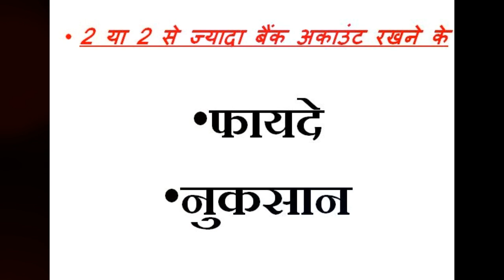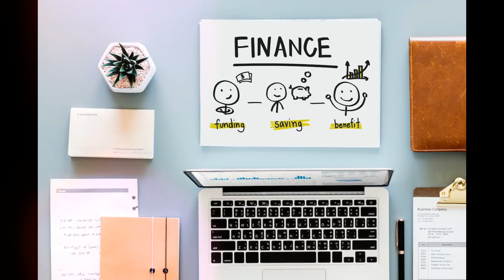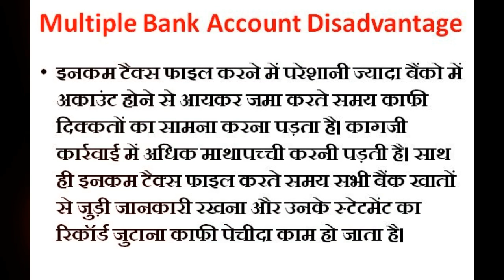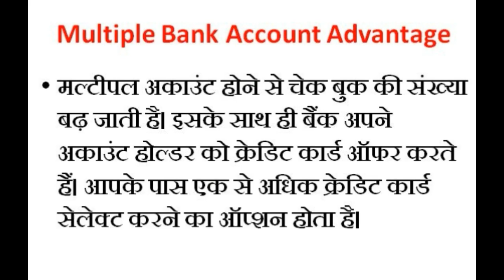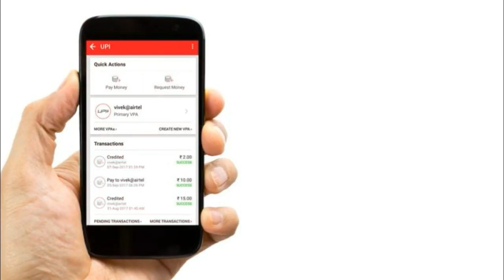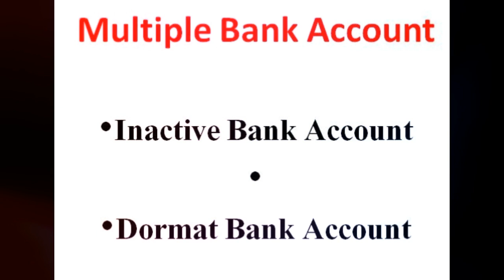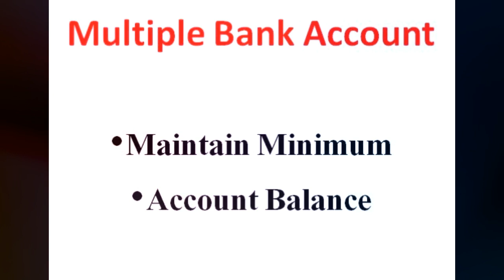अगर आपके पास है एक से ज्यादा बैंक अकाउंट, तो बड़े काम की है ये खबर Multiple Bank Account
अगर आपके पास 2 या 2 से ज्यादा बैंक अकाउंट है तो इस विडियो को जरीर देखे

Multiple Bank Account है तो आने वाली 3 परेशानी को जाने | Top 3 losses in Multiple bank Account

Bank में 2 Saving Account है ? होने वाला है नुकसान। देखे पूरा विडियो।

ज्यादा बैंक अकाउंट रखने के फायदे और नुकसान | Benefits of Multiple Bank Accounts In Hindi

Latest Banking News - Multiple Saving Bank Account Holder in Same Type of Bank Must Know

एक से अधिक बैंक खाता हो सकता है घाटे का सौदा - Multiple Saving Bank Account Holder - Banking news